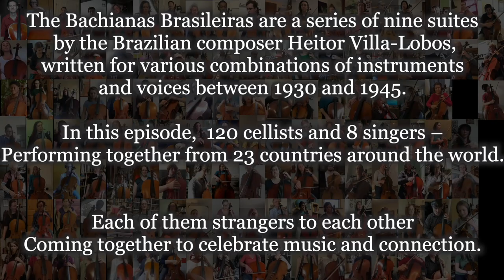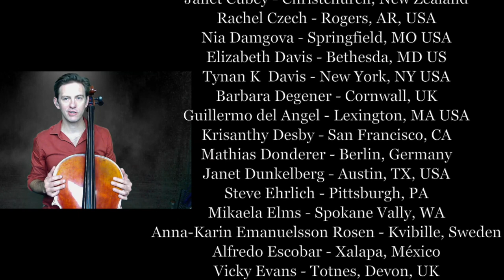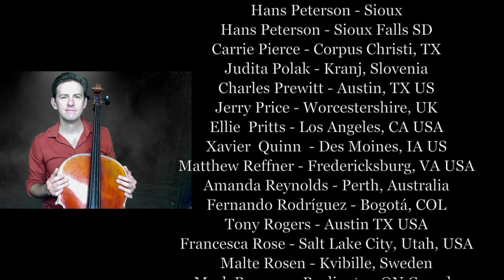COVID CELLO PROJECT #4.1 BACHIANAS BRASILIERAS no5 I. Aria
April 29, 2020 – day 40 of mandatory quarantine in Austin TX.

This is the 4th video created to connect with other cellists across the world, and give us something to collaborate on.  This piece is famous to all cellists, and beloved by singers and audiences. Through word of mouth and social media sharing, the number of cellists has grown to 120+ from 23+ countries.

parts will be released April 30, and will close May 5.

SPECIAL THANKS TO SOPRANOS:
Tynan K Davis - New York, NY USA
Molly Grayver - Rolling Hills Estates,CA
Rachel Ozanne - Austin, TX
Emma Ozman - East Moriches, NY, USA
Megan Pachecano  - San Antonio, TX, USA
Helene Perrin - Paris, France
Laura Shelton - Bellingham, WA
Kelli Young - Columbia, MD

AND THANK YOU CELLISTS!
(see credits - too numerous to list)